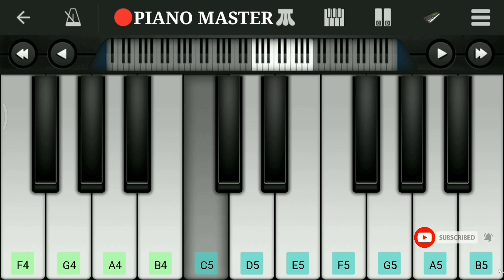3 All BGM | Moonu Theme on Piano | Tutorial | Perfect Piano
3 All BGM | Moonu Theme on Piano | Tutorial | Perfect Piano